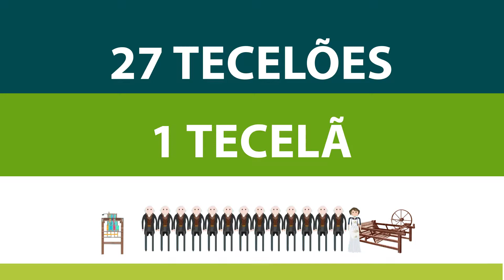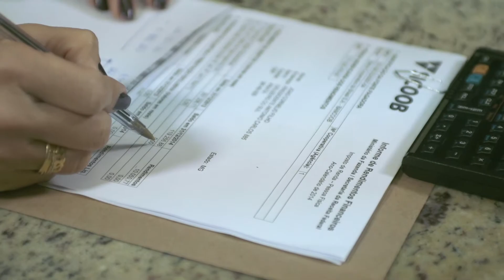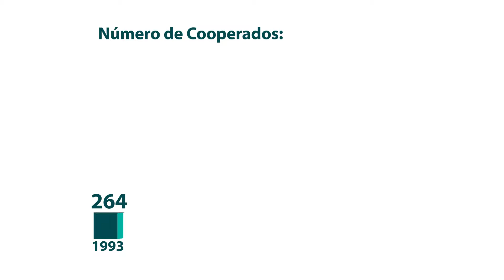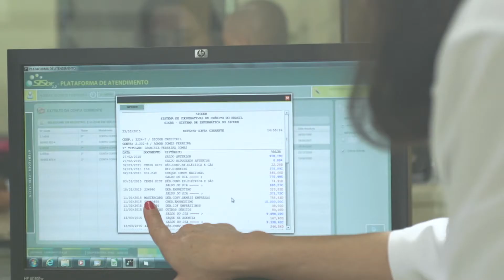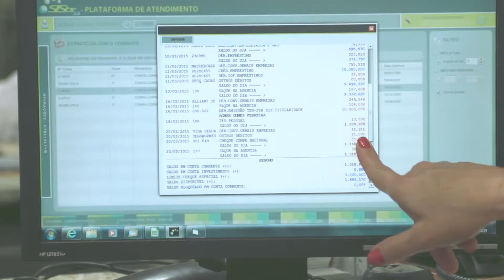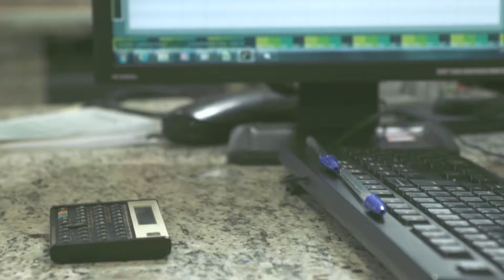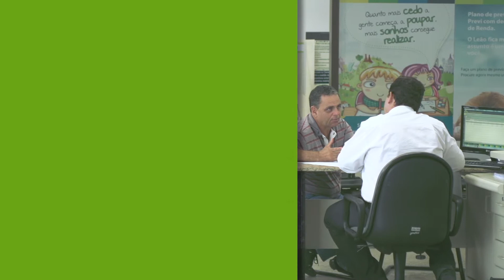Sicoob Creditril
Mais um belo vídeo institucional produzido por nós.